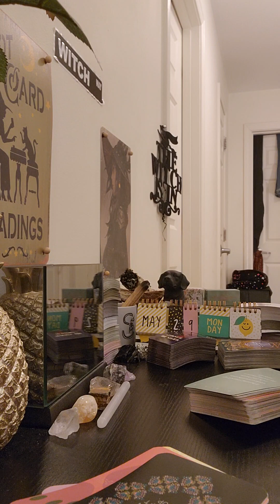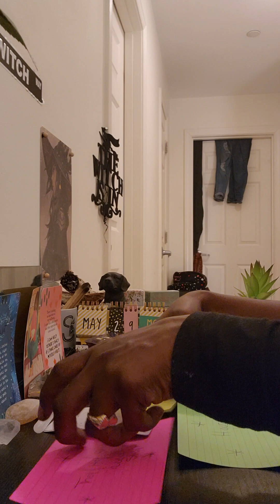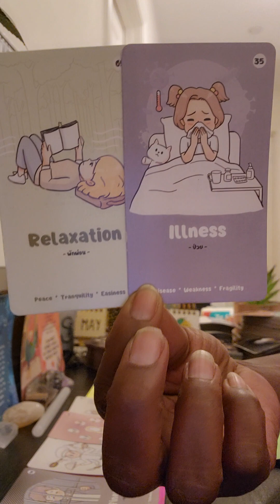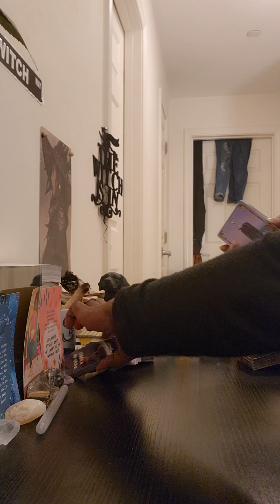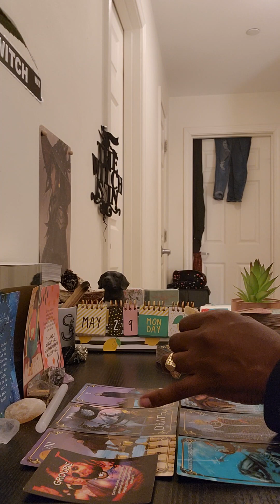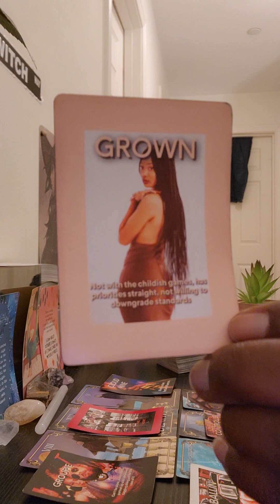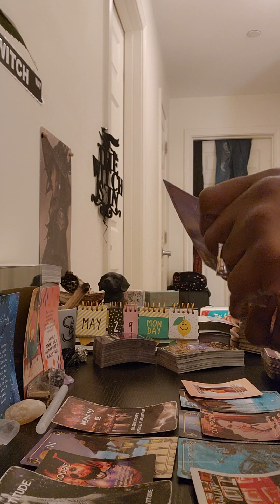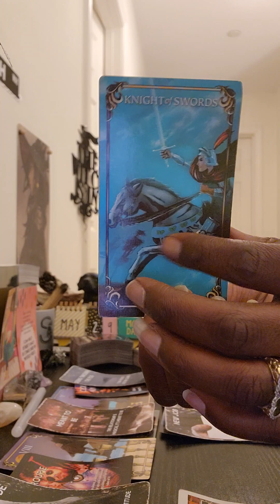Divine Masculine 👑 💪🏾: 👀Intuition👁 confirmed ✨️